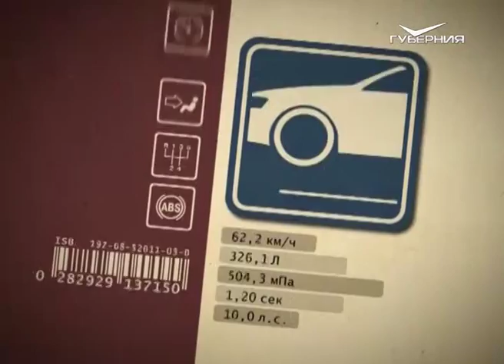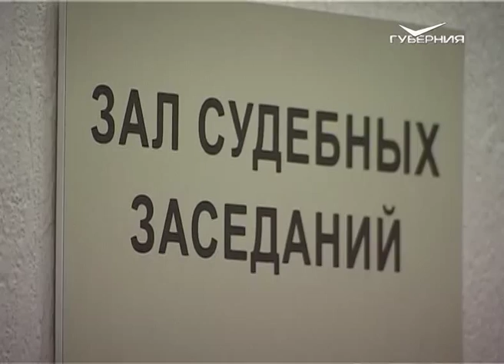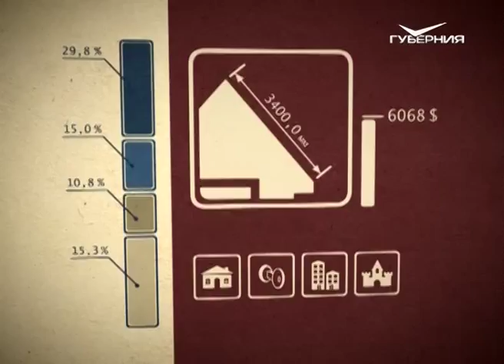Азбука потребителя 23.07.2015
Сегодня еще раз говорим о разделе имущества. Что делать, если нет средств оплатить госпошлину? Какой пакет документов надо собрать и стоит ли накладывать арест на имущество?